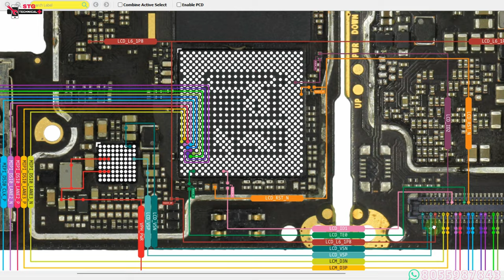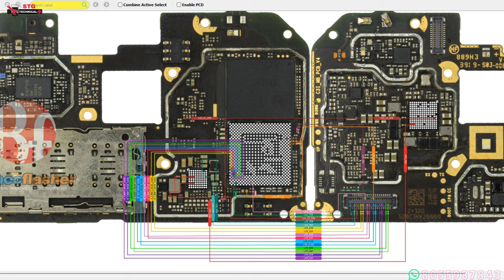Redmi 8/8A/8A PRO display light solution no display graphics .%100%..OK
Redmi 8/8A/8 PRO display light solution no display graphics
redmi 8a display light solution 100%
redmi 8a lcd light solution 100% work redmi light problem

Redmi 8A light is not on no display light / no display graphics
Redmi 8A display light problem fix
Redmi 8A  display graphics problem fix
Redmi 8A  graphics solution
Redmi 8A  no display light solution
Redmi 8A display light jumper
Redmi 8A light jumper
Redmi 8A NO graphic jumper
Redmi 8A display graphics fix the problem
Redmi 8A displays light graphics fish problem

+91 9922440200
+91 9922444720